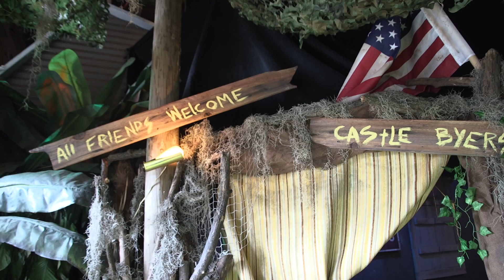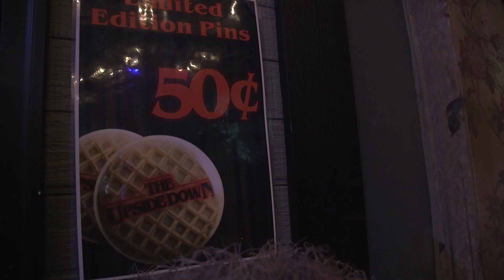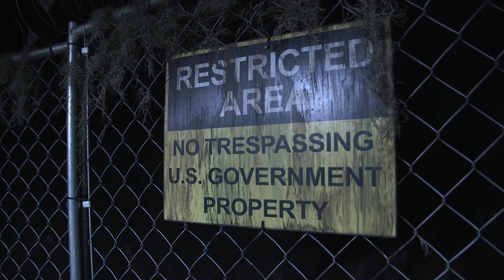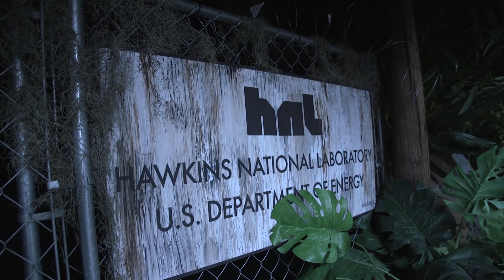Stranger Things - The Upside Down Pop Up Bar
WGN's Radio Recess group takes a trip to Emporium Pop-Up's The Upside Down, a temporary bar inspired by popular show Stranger Things.